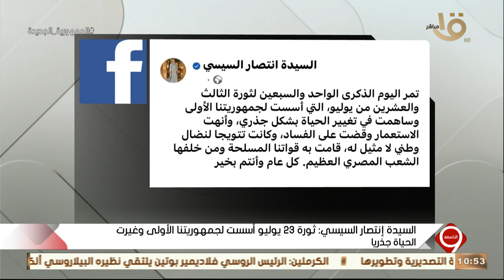التاسعة | السيدة انتصار السيسي: ثورة 23 يوليو أسست لجمهوريتنا الأولى وغيرت الحياة جذريا